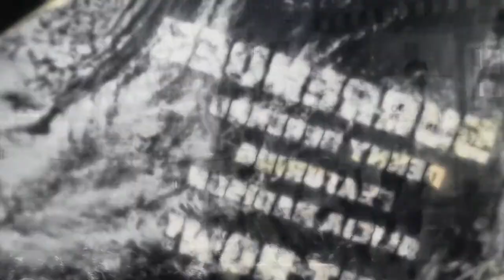Denny Berland & Alicia Madison - I Surrender (Denny Berland Rework) [Official Videoclip]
Label: MODA Top
Catalogue N.: MDT068
Release Date: May 25th 2015

Artist: Denny Berland & Alicia Madison
Title: I Surrender
Version: Denny Berland Rework
Authors: Guido Corradini, Denis Berlanda, Alicia Iannitto, Doug Rockwell
Publishers: Listen.To.It (SIAE), The Saifam Group (SIAE), GSJK Publishing (ASCAP), Gary & Joe Publishing (BMI)
(P): 2015 MODA Top

For info, requests and demos: operations[at]modamusic.it